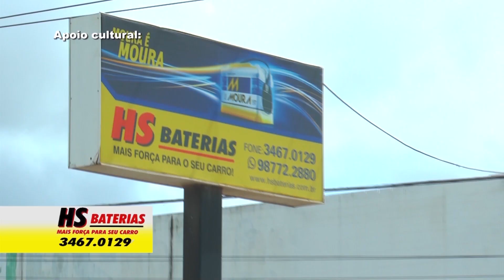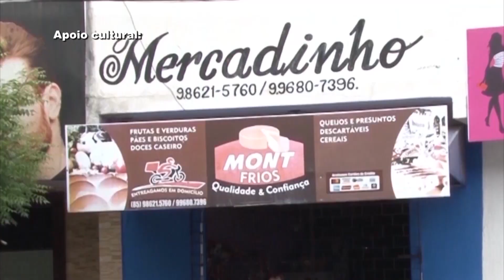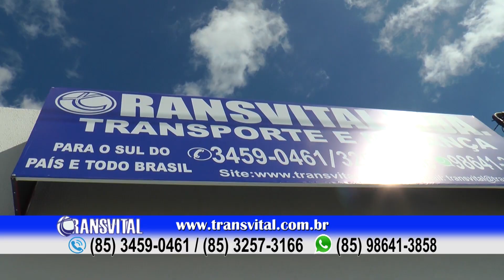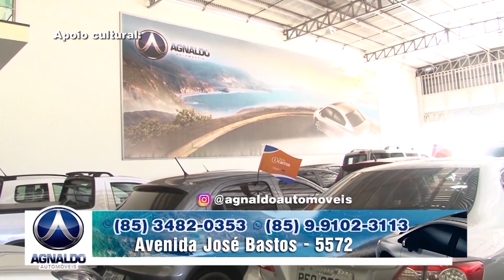TATO JR 09 01 22 BLOCO 4